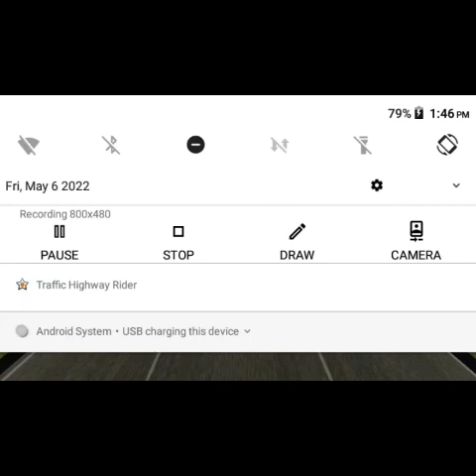Pejolink playing fast motorcycle race [Bike game]pt3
ℹ️🎦

download apps I developed
and more

See new money apps and more

Comment Ready for your chances of winning a new android smart phone when this video hits 10 million views only 10 person will be chosen by pejolink I'm self